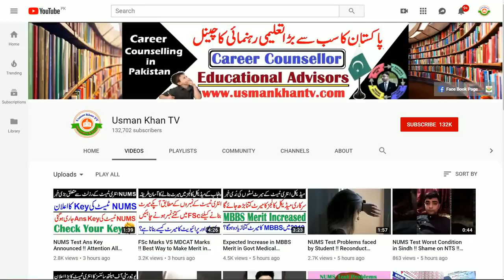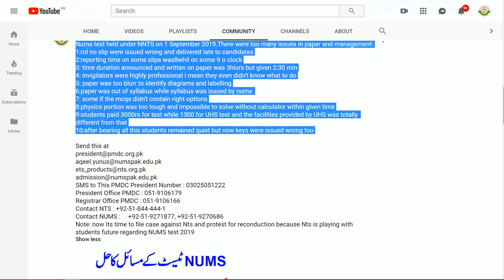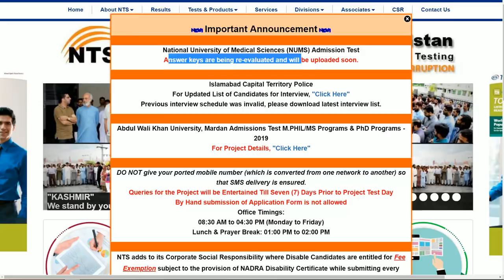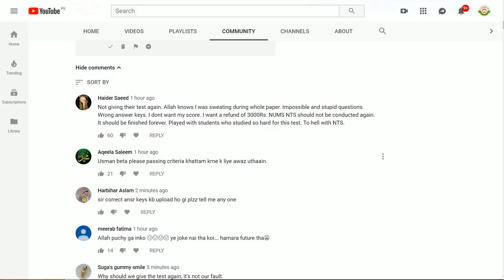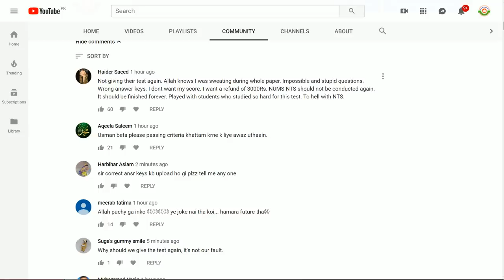Latest Notice of NUMS New Ans Key !! Shame on You NTS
In This Video i will tell you how to complain your prtoblems on PM Portal  . NTS and NUMS Failed Badly to conduct and to Arrange This Test held on 1st Sep 2019